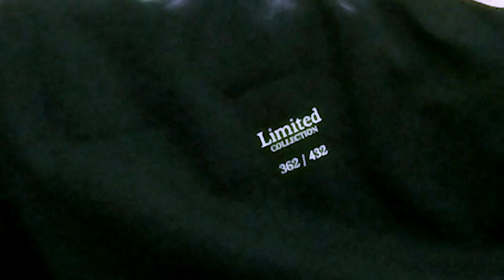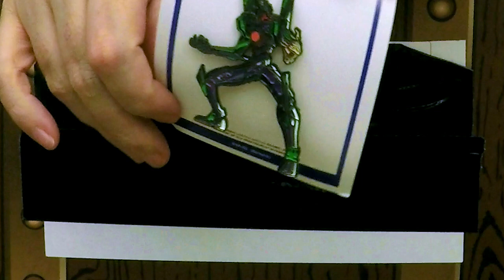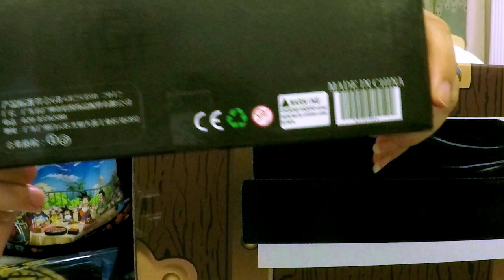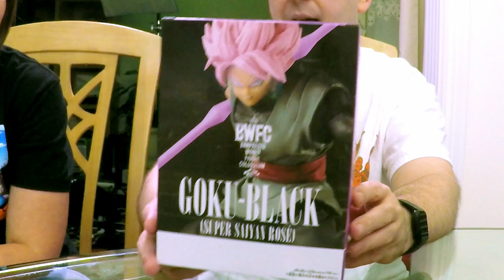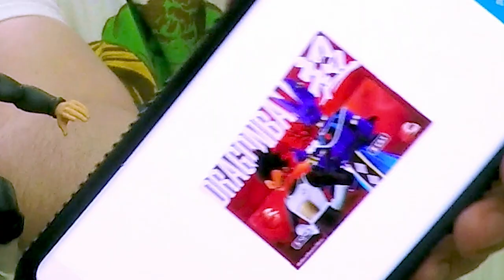UNBOXING! Lootaku July 2019 - PLAYING GOD: Full Metal Alchemist / Dragon Ball Super / Evangelion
Here’s our unboxing of our latest Lootaku! Mary joins me, as usual, to open the July 2019 box with a theme of PLAYING GOD: Full Metal Alchemist / Dragon Ball Super / Evangelion theme! We had a lot of fun with this one! We look forward to more!

What’s in a Lootaku box? A typical Lootaku box consists of 4-6 high quality items, usually with a full figure statue as the hero item, along with a smaller vinyl figure, mini figure and various collectibles. Many of these items are exclusive to Asia!

What did you think? Do you get this box? Do you like it? What was your favorite item in this month’s crate?

HELP MY CHANNEL GROW!

MORE ABOUT ME!

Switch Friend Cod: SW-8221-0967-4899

WRITE ME!
The Eric Butts
1588 Leestown Road STE 130-155